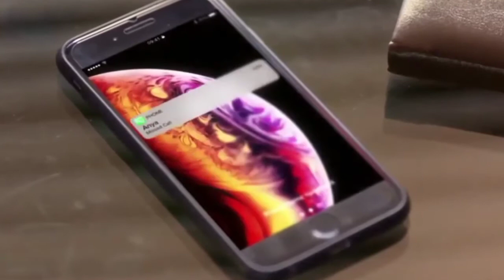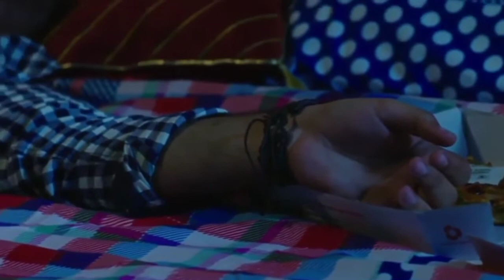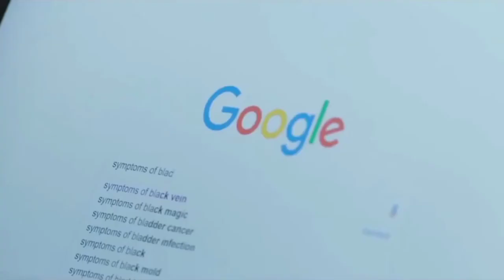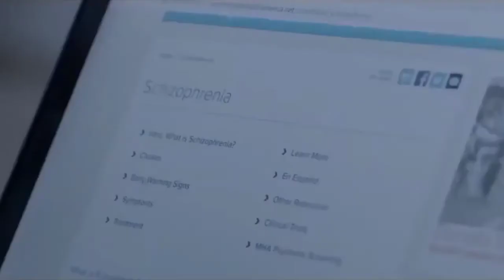Akash Goila's '' Bedhab ''. | Full HD |Sanjay kapoor |Karishma kotak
Akash Goila's " Bedhab "
Starring-
Sanjay Kapoor
Aashish Sachdeva
Karishma Kotak
Shivani Bedi